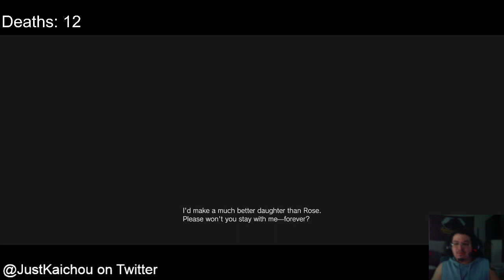RE Village Part 6